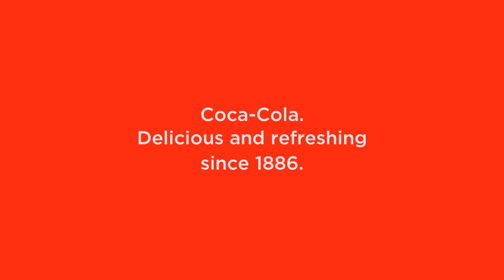Strange Brew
What happens when you drink really, really, really old Coca-Cola?